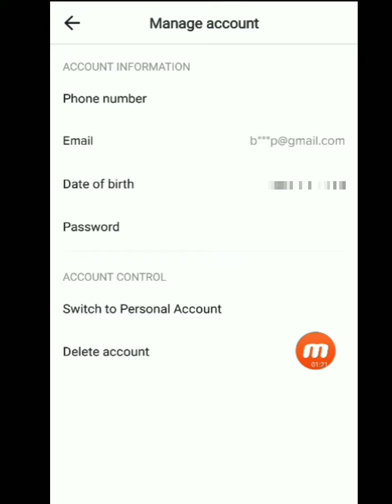how to check tiktok email address | SP Channel